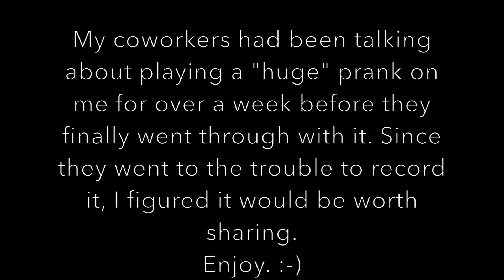I Got "Pranked"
Prank starts at 1:20

I know everyone is probably going to be watching the Super Bowl when I post this, but oh well. Working with people who make guns, you would expect a more intense prank (at least I would), but glitter is more up my alley anyway.